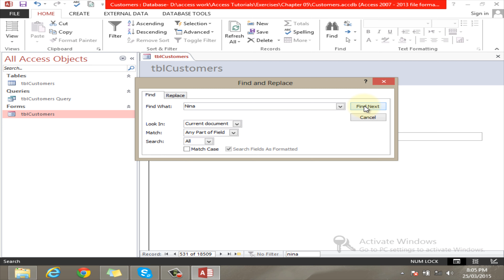How to search records in MS Access with the help of Forms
In this video, we will learn how to customize the navigation pane of Microsoft Access. We will discuss the following topics.

• Introduction
• Search record in Access
• Find command in MS Access

//Time Stamps//
00:00 Introduction
00:25 Search record in Access
00:50 Find command in MS Access

• Windows 10
• Inpage